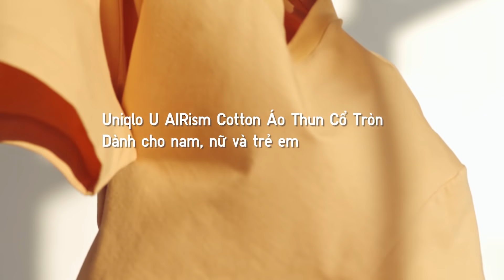Áo thun UNIQLO- Áo thun AIRism Cotton dáng rộng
Dòng áo thun kết hợp AIRism và cotton giúp bạn vừa phong cách lại vừa thoải mái từ chính chất liệu đặc biệt.